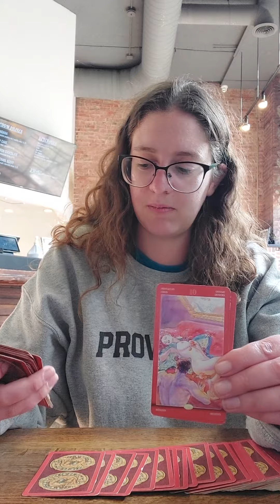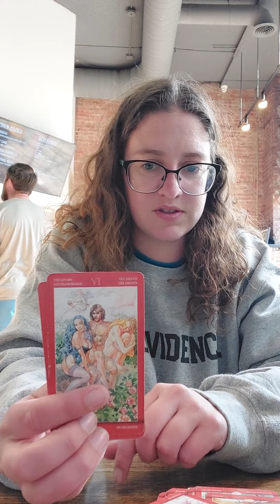tarot reading for twin flames